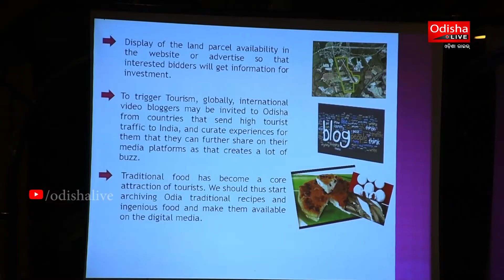HRAO Meeting on Odisha State Tourism Policy 2020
Bhubaneswar-751017 (Odisha).

Produced and Published in public interest.